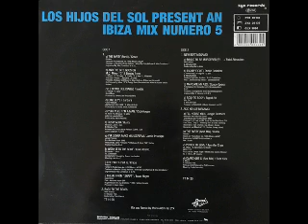Los Hijos Del Sol Present An Ibiza Mix 5 (1989) [ZYX Records - LP, Mixed]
Los Hijos Del Sol – Ibiza Mix (Back To The Beats) (Numero 5)
Selo: ZYX Records – ZYX 20 135
Série: Ibiza Mix (2) – Numero 5
Formato: Vinil, LP, Mixed
País: Germany
Lançado: 1989
Genre: Electronic
Estilo: Acid House, New Beat, House